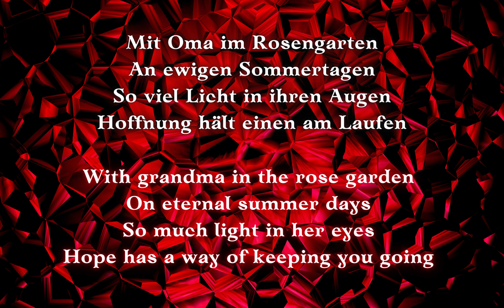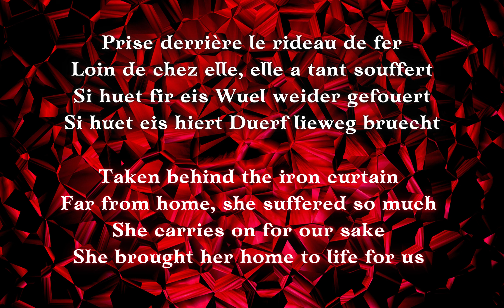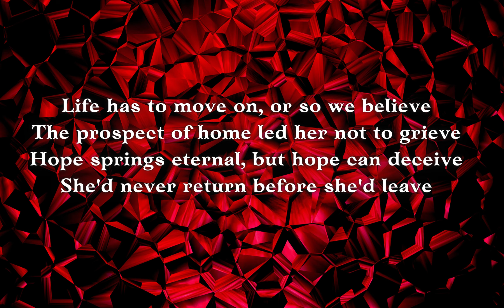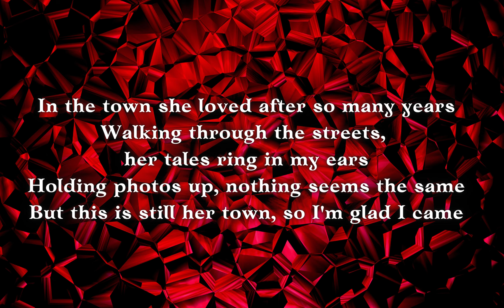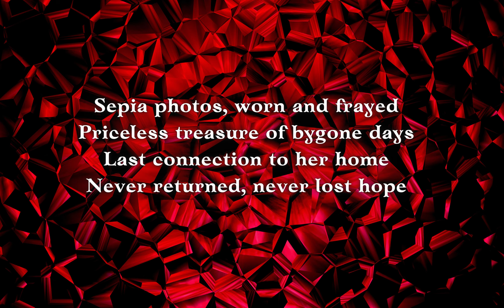Michelle Rentsch - Sepia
After Villes Blanches won KLE23 - becoming the first rock act in 9 years, first band in 10 years and first act from the Minett in 11 years to win respectively - with Chasse aux boucs, the honour of hosting a very special edition of KLE went to the cultural capital of Esch-sur-Alzette for the first time since edition 6¡

The sole representation of Mettelland came at the hands of Michelle Rentsch, a cabaret and jazz singer, bringing the song "Sepia." Inspired by her grandmother who hailed from Diekirch but was never able to return to her homeland having gotten caught behind the iron curtain. She told her grandchildren vivid stories of a home she'd never return to - making Michelle wonder, is it wrong to idealise a lost reality if it keeps you going?